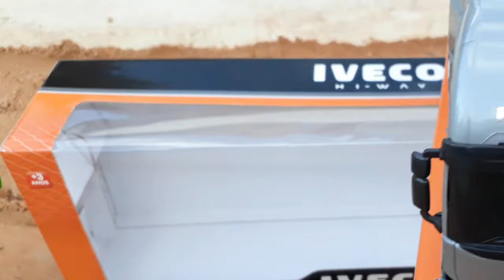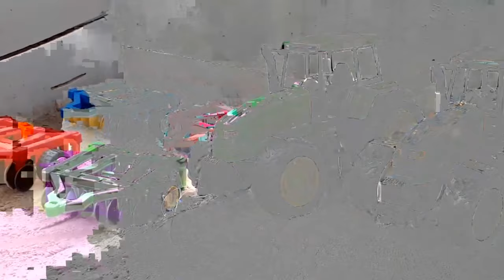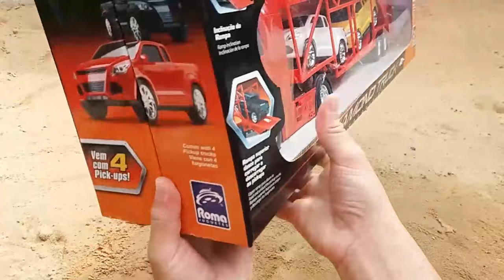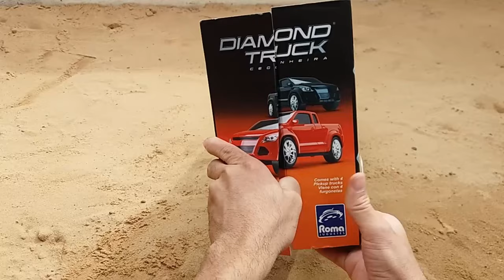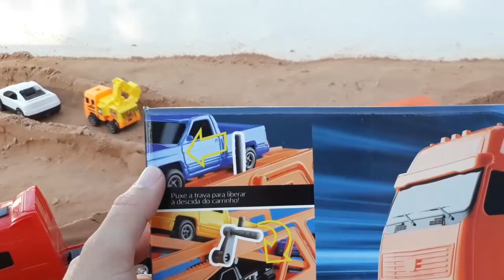Construi uma garagem para meus caminhões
Hoje vamos construir garagem para nossos caminhões na areia